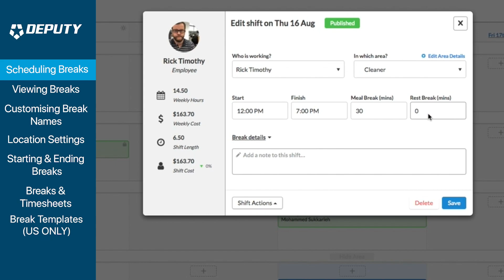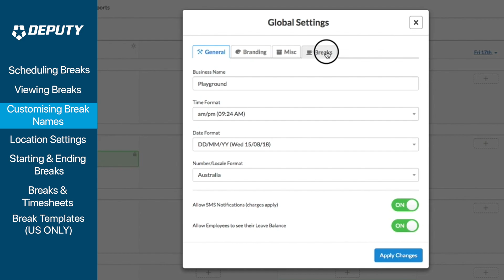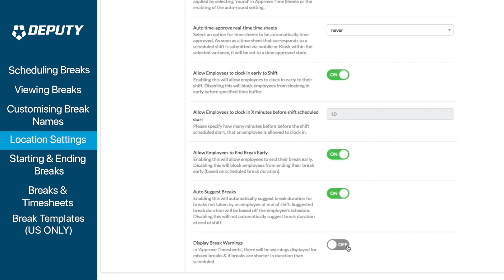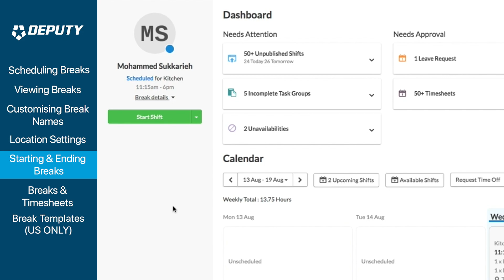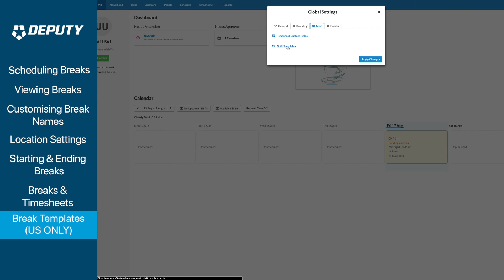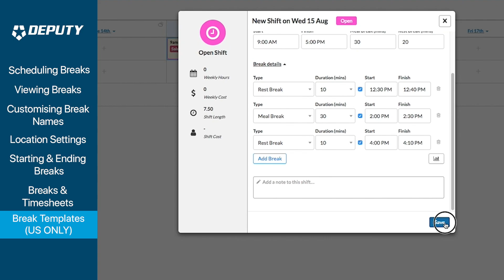Break Planning: A Detailed Look [Deputy.com]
In this video, we take a detailed look into our Break Planning feature, a powerful addition to our Scheduling, Timesheets and Kiosk platforms.